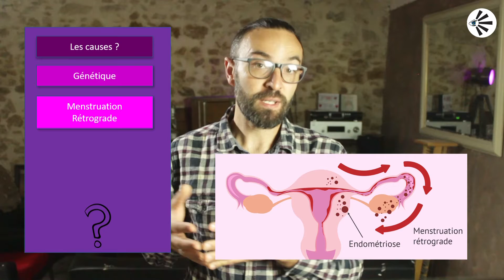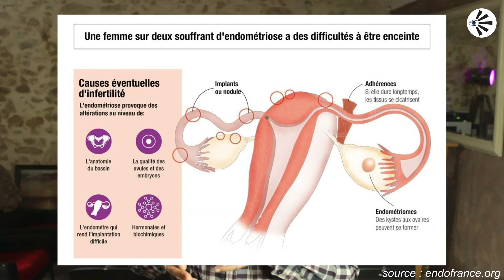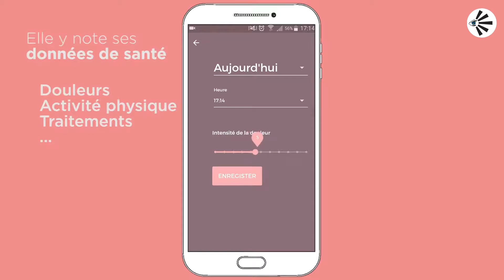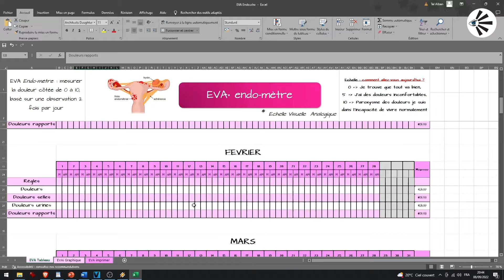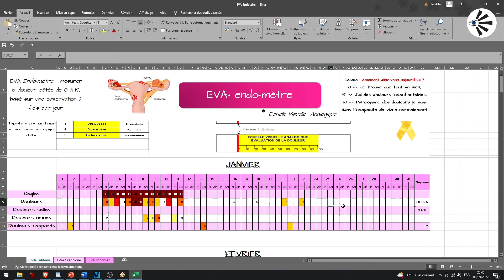🩺 L'endométriose : parlons-en !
L'endométriose est une affection dans laquelle des tissus similaires à la muqueuse de l'utérus commencent à se développer à d'autres endroits, provoquant des douleurs insupportables. L’endométriose, voila une maladie qui se heurte à la fois a l’image de la femme et à la place de la sexualité dans notre  société.
(pour télécharger, cliquer sur le bouton/icone télécharger en haut à droite)

00:05 Tout savoir sur l'endométriose
00:40 Une maladie peu considérée
02:12 La règle des 5 D
02:34 La Dysménorrhée
03:08 Dyspareunie profonde
03:30 Dyschésie
03:39 Dysurie
03:47 Douleurs pelviennes chroniques
03:55 Autres symptômes
04:11 Causes de l'endométriose
05:04 Les traitements de l'endométriose
05:40 La question de l'infertilité